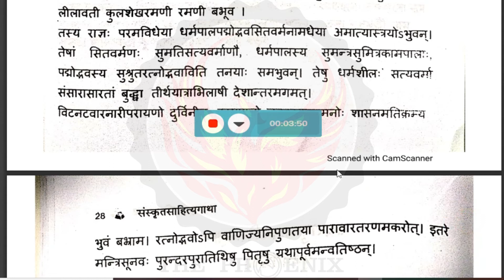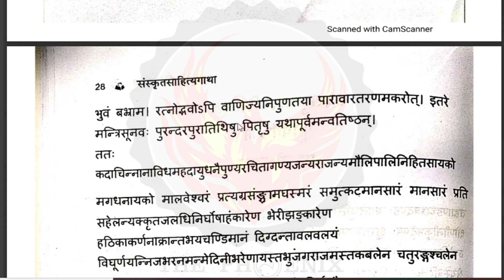একাদশ শ্রেণীর সংস্কৃত | দণ্ডী প্রণীত দশকুমারচরিতম্‌ | Part 3 | Ranajit Sasmal |The Phoenix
For Download All Note Visit Us:-